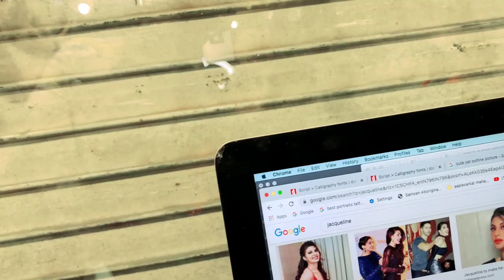I MADE MY CRUSH FACE ON MY BODY 😍❤️ | MADNESS OVERLOAD😁😂 | GTRVLOGS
HII GUYS IN THIS VIDEO I AM GONNA MAKE MY CRUSH'S TATTOO ON MY BODY 😍